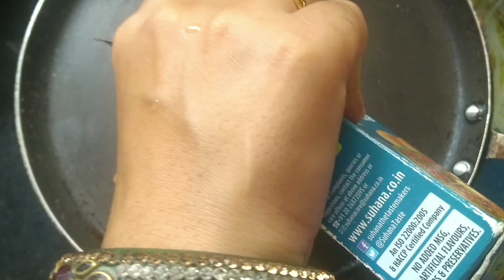Mumbai Ki Famous Pav Bhaji | पाव भाजी बनाने की आसन विधी | Hashika's kitchen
Hello Everyone

Welcome back to Hashika's Kitchen, where you can learn new dishes, delicious and very easy to make...

I am your host of this channel Asha

Today's video is all about Mumbai ki Famous Pav Bhaji.

Do give it a try, very easy and tasty to make at home. Enjoy With your family!!

Regards.